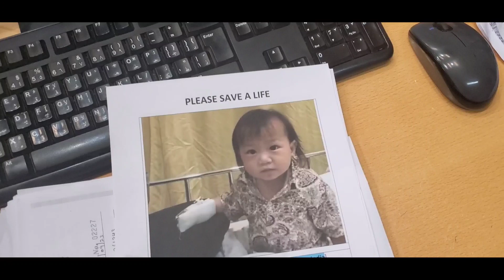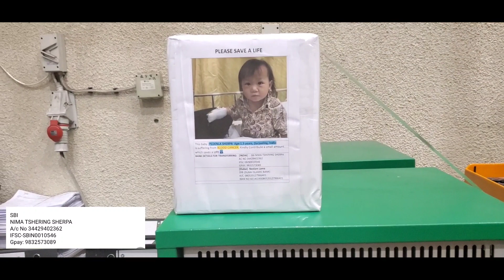Please Save A Life || Donate As a Helping Hand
Hi Guys
this little One has been diagnosed as leukemia blood cancer right now treatment has been going on at CMC VELOR. Need a helping hand to get back to her normal life.
You will never regret being good to others during their time of need.